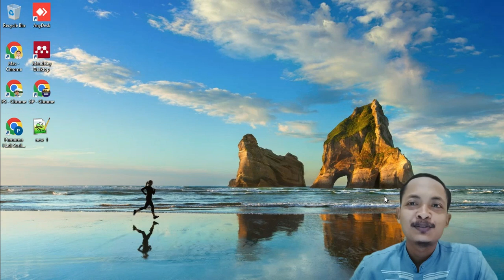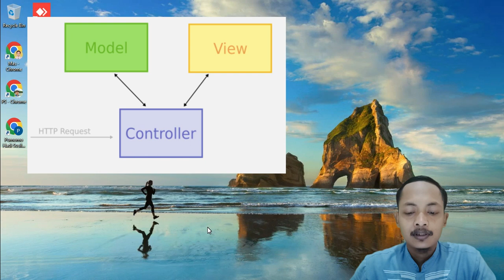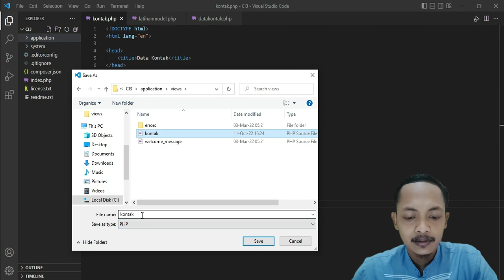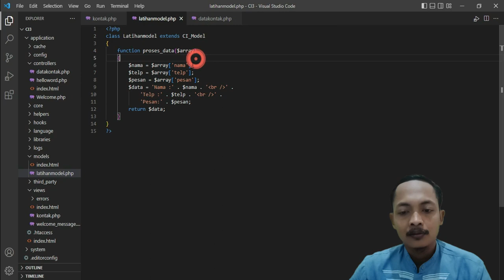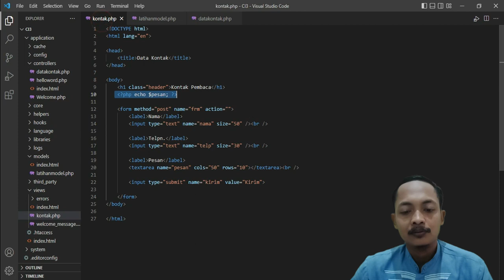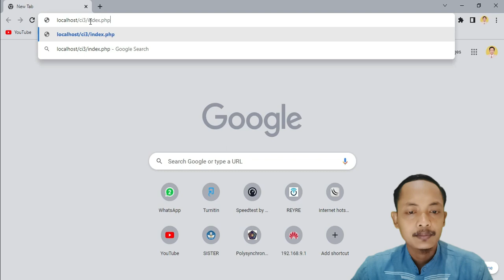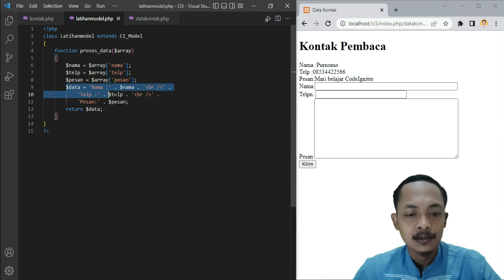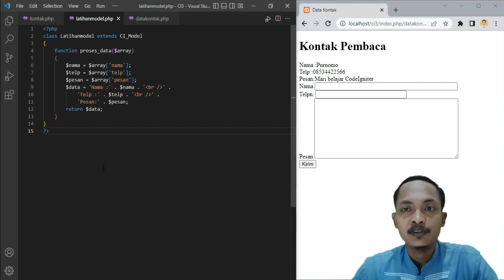Memahami Konsep Dasar MVC Pada CodeIgniter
Pada Video kali ini menjelaskan tentang cara Memahami Konsep Dasar MVC Pada CodeIgniter 3.
In this video, I'm going to teach you the basics of the MVC (Model View Controller) concept in CodeIgniter. This is a very important concept that you need to understand if you want to be able to design and develop web applications using CodeIgniter.

I'll start by explaining the MVC concept in general, and then I'll show you how to create a simple CodeIgniter 3 controller using the CodeIgniter API. I'll also show you how to create a simple view using CodeIgniter. By the end of this video, you'll have a good understanding of the MVC concept in CodeIgniter and be able to use it to design and develop web applications!

Bagaimana Memahami Konsep Dasar MVC Pada CodeIgniter?
belajar konsep mvc framework codeigniter,
apa itu codeigniter,
apa itu model view control codeigniter,
bagaimana menggunakan codeigniter,
bagaimana konsep mvc codeigniter,
cara menggunakan framework codeigniter,
konsep mvc codeigniter 3,
tutorial framework codeigniter,
tutorial codeigniter,
konsep dasar codeigniter 3

Edit foto/Thumbnail: Canva
Edit video: KineMaster
Kelola channel: Yt Studio dan Chrome